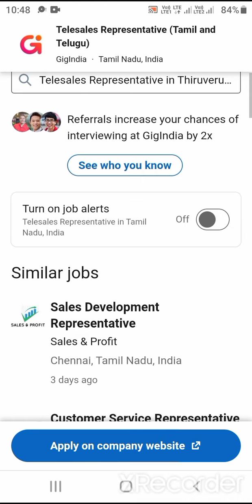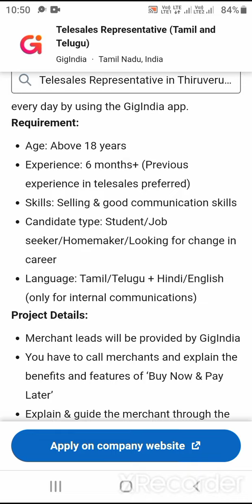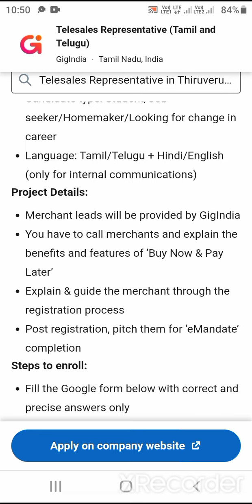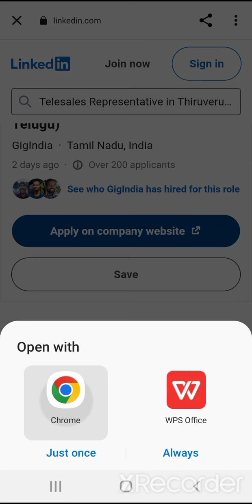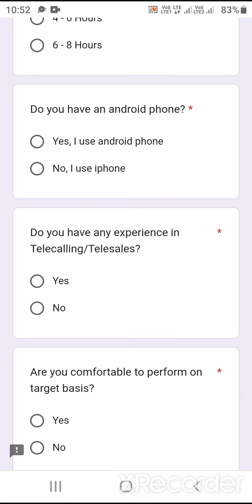work from mobile | part time job | daily 0-2hr,4-6hr | தமிழ் மட்டும் தெரிந்தரல் போதும் | 25k